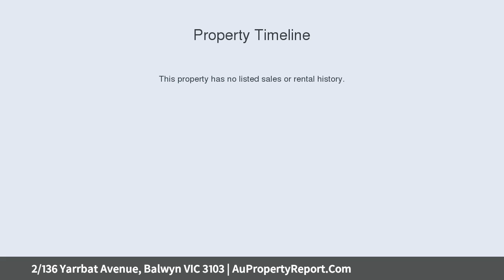2/136 Yarrbat Avenue, Balwyn VIC 3103 | AuPropertyReport.Com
2/136 Yarrbat Avenue, Balwyn VIC 3103
Property Type: villa
Bedrooms: 3
Bathrooms: 3
Car Space: 2
Luxurious single-level living in a beautiful garden retreat